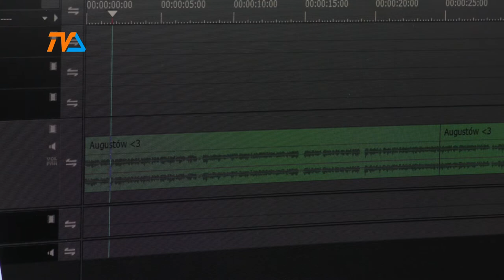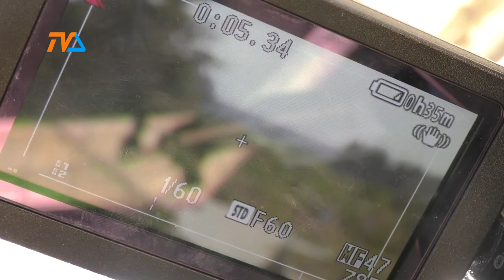Telewizja Suwałki od dzisiaj dostępna w Augustowie! |TVSUWAŁKI